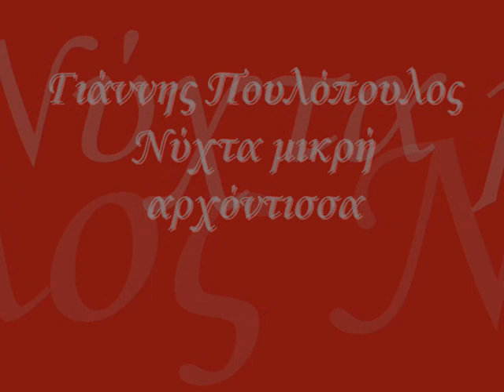ΠΟΥΛΟΠΟΥΛΟΣ - ΝΥΧΤΑ ΜΙΚΡΗ ΑΡΧΟΝΤΙΣΣΑ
Μουσική: Μάνου Λοίζου
Στίχοι:Λήμνου Μάρω
Τίτλος άλμπουμ: Γιάννης Πουλόπουλος 1
Παραγωγή: LYRA

Μικρό αστέρι της αυγής
καινούρια μέρα φέρνει
μικρό αστέρι χωρισμού
τον πόνο μου ανασταίνει

Νύχτα μικρή αρχόντισσα
νύχτα πικρή κυρά μου
εσύ μετράς τις ώρες σου
κι εγώ τα δάκρυά μου

αλάργεψε λιγάκι
θα πάρει η μέρα την χαρά
θα φέρει το φαρμάκι